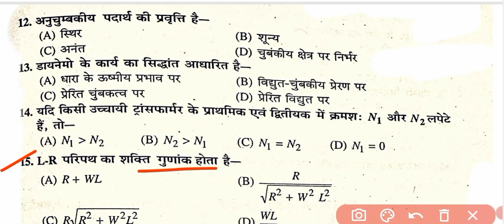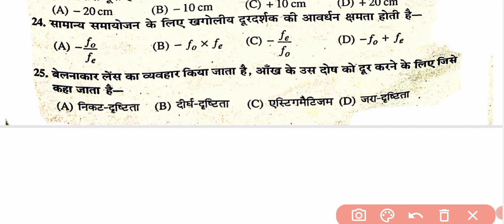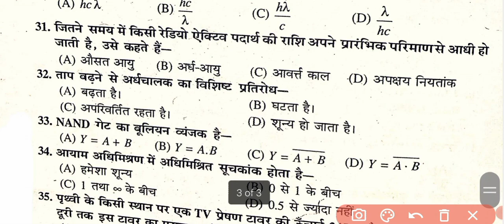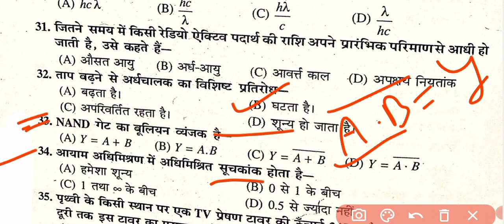Physics Class 12th 35 mvvi important objective question। 12th physics ka vvi objective 2023 ke ।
12th physics objective question/BSEB board 12th class physics objective question/TOP 20 objective/